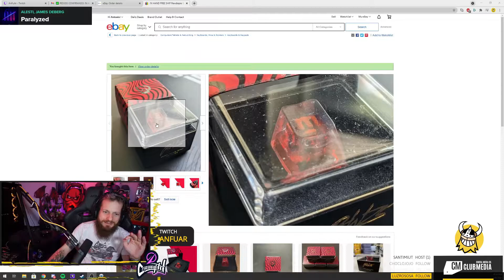Me vuelvo pro player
Asi es chicos! Consegui el partner en Enlisted y me da muchos beneficios de la pu#! madre!

QUE?! No conoces Enlisted? Olvidate pibe, entra a que es TOTALMENTE GRATUITO! Y si eso no te llama la atencion, saber que no pesa 200gb tendria que decirte un OJOOOOOOOOOOOOO!

SIGANLE!